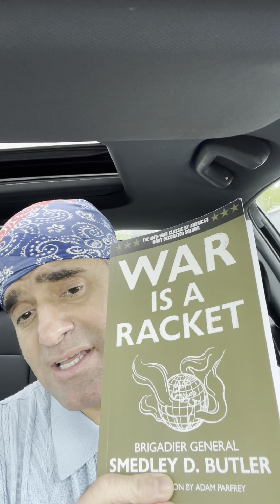Iranians Trust Yourself, Not Americans ⚖️ ☼ 𓃬